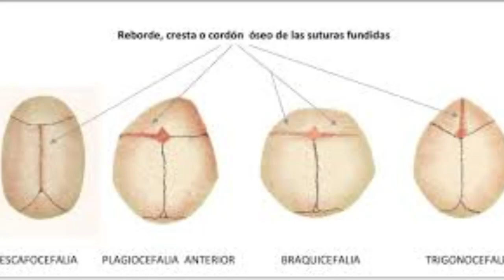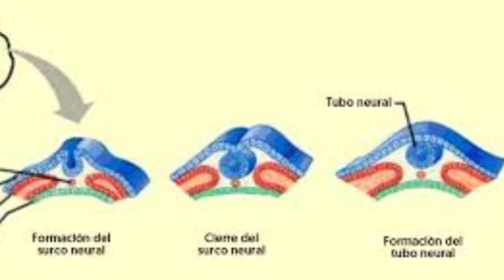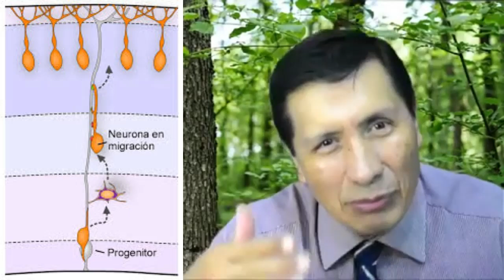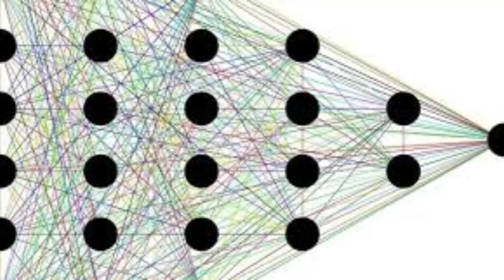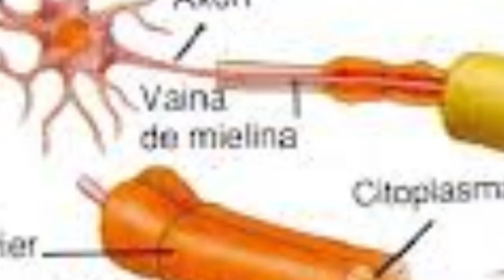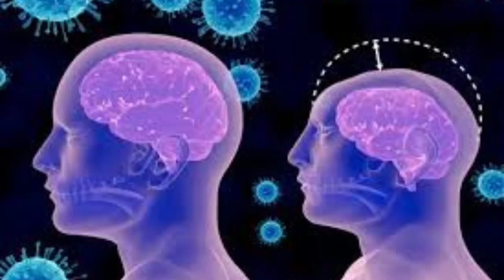Microcefalia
Establece el concepto asociado a la menor dimensión de las habituales para una determinada población, asociada a edad y sexo específicos. Establece la diferencia condicionada por la alteración ósea que limita el desarrollo cerebral como es la craneosinostosis. Señala las clasificaciones generales para poder asociar su causa posible. Describe la forma como se desarrolla el cerebro durante el embarazo y la maduracion que realizan las neuronas para tener función adecuada al momento del nacimiento para recibir información. señala los alimentos que durante el embarazo benefician al desarrollo del cerebro y establecen los estudios a realizar para asociar a su causa y posible tratamiento, además de vigilar otras manifestaciones acompañantes a esta alteración